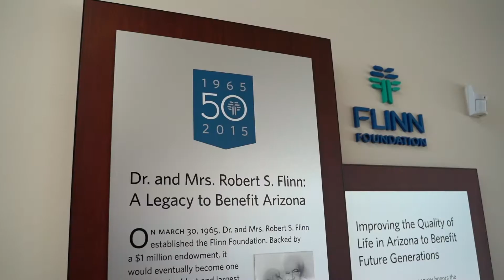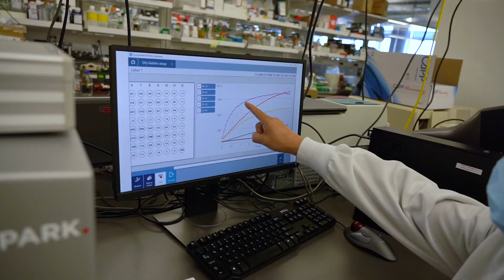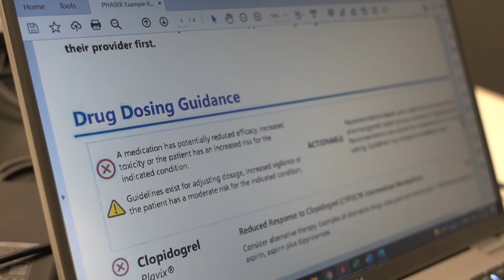Flinn Foundation Commits $5.52M to UArizona College of Medicine – Phoenix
The Flinn Foundation has committed $5.5 million over five years to strengthen the University of Arizona College of Medicine – Phoenix's investment in translational research in cardiovascular diseases, neurosciences and mental health. The gift also will support pipeline training and education, as well as innovative research and development.